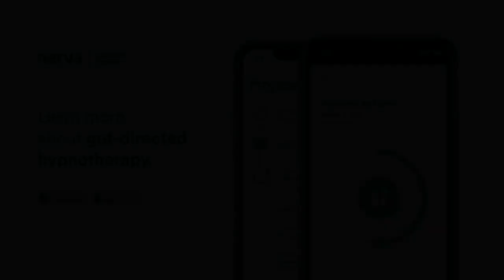Psychological therapies for IBS management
Watch Dr. Meghan Riehl from GI OnDEMAND in conversation with Nerva co-creator Dr. Simone Peters about the critical role psychological therapies play in managing IBS.